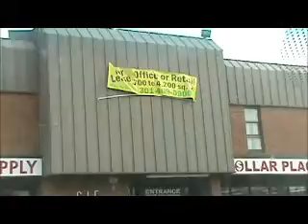Morgan ROOF Gaithersburg, MD 14-01-061